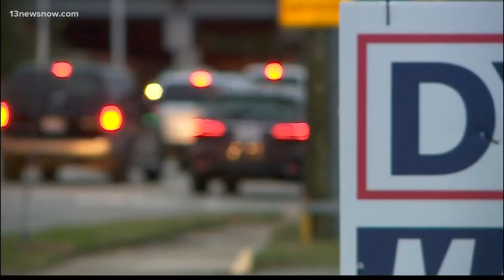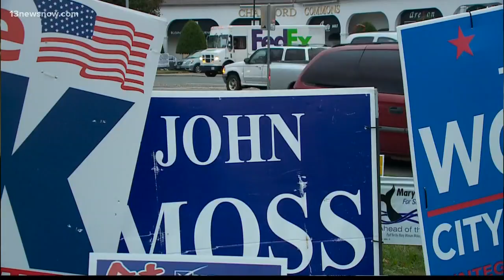Stage set for big midterm turnout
The polls open in just hours, but already more people are projected to vote in *this mid-term than the last one.